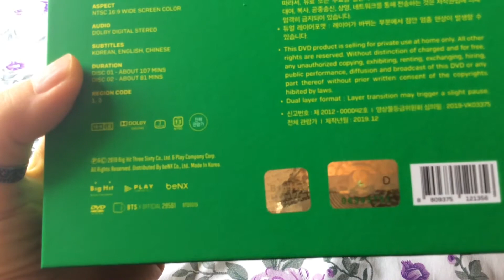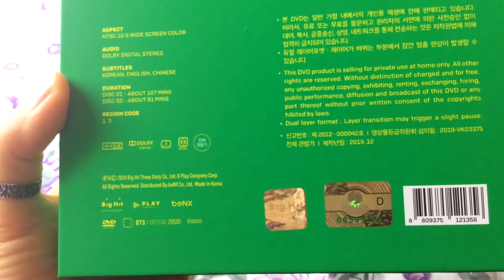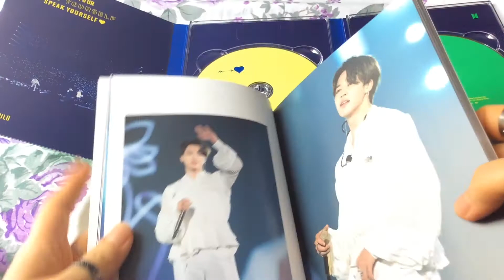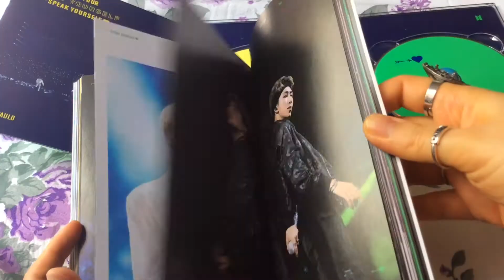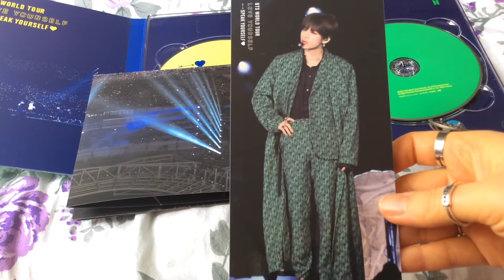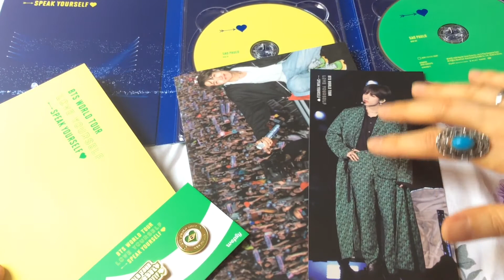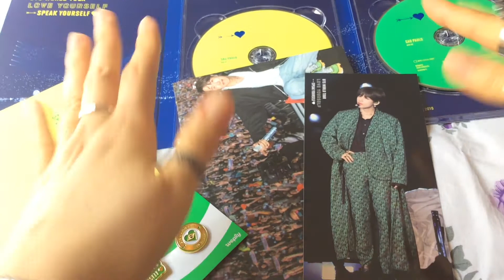UNBOXING - BTS DVD - SPEAK YOURSELF IN SAO PAULO - (Español)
BTS DVD CONCIERTO DE SPEAK YOURSELF IN SAO PAULO